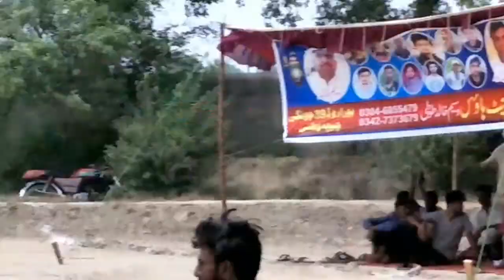Badsha Khan Vs Irfan Lefti |Single wicket tournament | 164/9L| King Black Horse TV